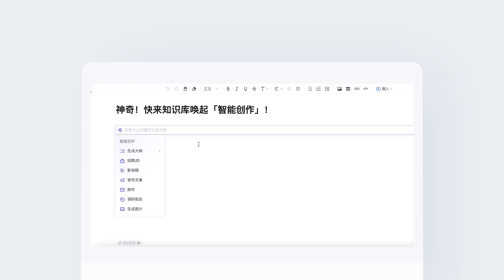Boosting Workplace Efficiency: Baidu's ERNIE Bot Integrated into Internal Smart Work Platform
Thrilled to announce the full integration of Baidu's powerful large language model, ERNIEBot, into our internal smart work platform, InfoFlow! Now our employees can experience a dramatic boost in efficiency across various aspects of daily work, including ideation, collaboration, communication, project planning, and coding.